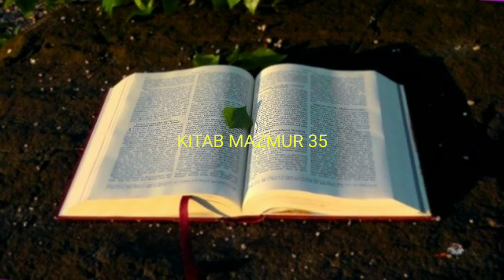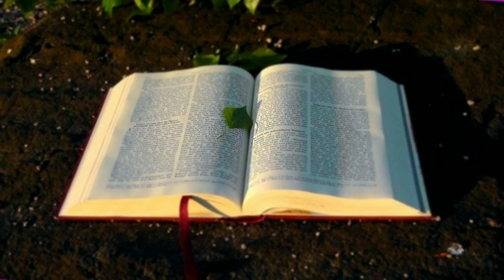ALKITAB SUARA MAZMUR 35 PERJANJIAN LAMA BAHASA INDONESIA